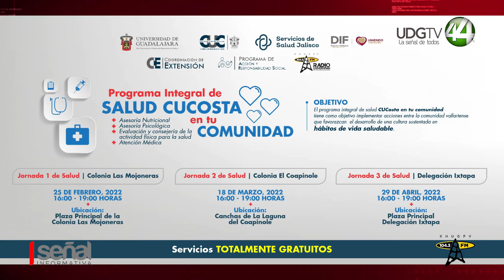Retoma CUCosta el programa integral de salud, “En tu comunidad”